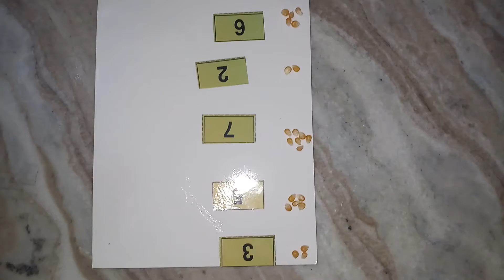Fun To Learn - Numbers and Counting - எண்கள் மற்றும் எண்ணிக்கை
Learning Numbers and Counting based on simple objects and other materials available in your home. This learning activity is very useful for the kids below 5 Years.
எண்கள் மற்றும் எண்ணிக்கை